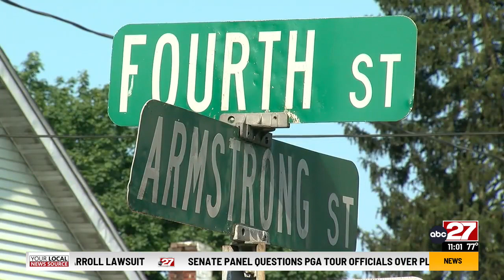Truck crashes, damages Dauphin County home